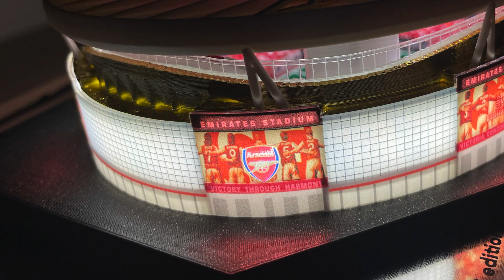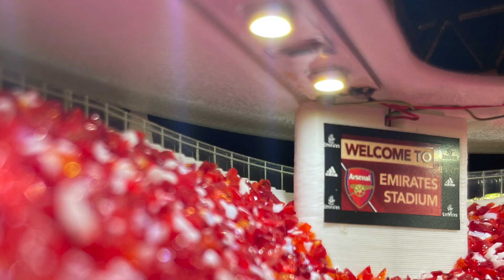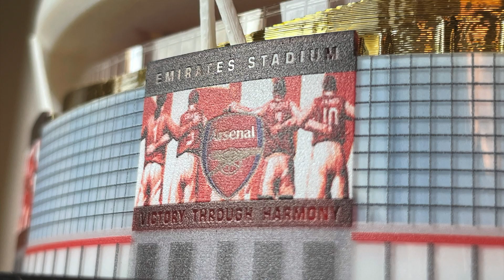Unboxing Arsenal's Official Emirates Stadium Model with Stunning Lights in the Dark & Close-up Views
Join me as I share with you the close-up view of a model of Arsenal's stadium -- The Emirates Stadium based in London, UK. This model of the 60,000 capacity stadium is well built with accurate details inside and on the facade as well, much like the actual stadium and home of the Arsenal Football Club.

This video covers 2 segments with visuals of the stadium model when lighted up (front half) and in typical daylight (second half) -- Offering stunning visuals of this realistic stadium model in the dark with the lights on and, in daylight as well.

Designed by Tarespa in conjunction with Arsenal FC - An official Arsenal product.